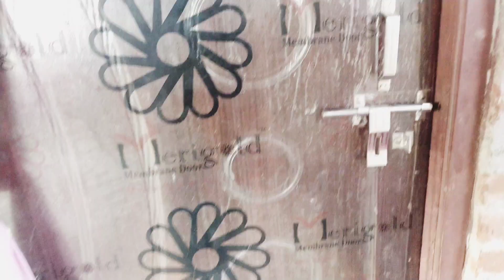अचानक ! गांव पहुंचने पर लोगों का रिएक्शन 😳🤭 | मेरा गांव | @anjukidunia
Hi friends , Aaj achanak gaav pahuchane pe mere gaav ke logon ka reaction kaisa rha, es video me maine yhi shoot kiya hai.